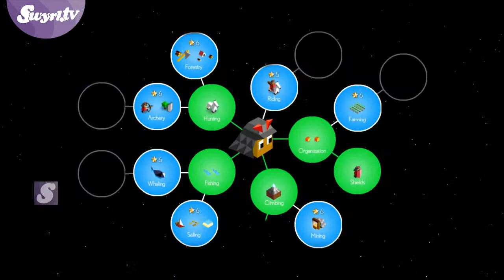App-Check: UniWar, The Battle of Polytopia, Antiyoy